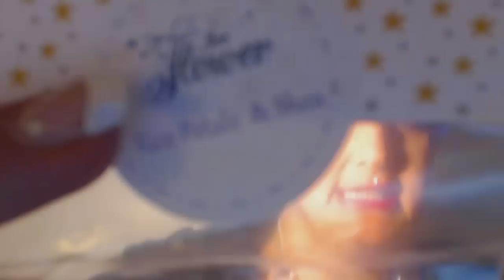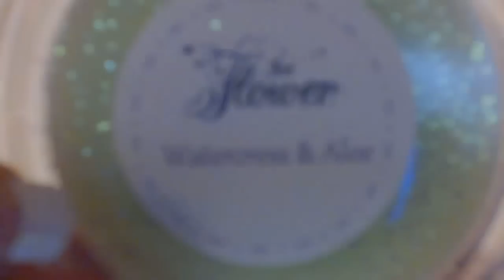Ice Flower - Haul 1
Meine 1. Bestellung von Ice Flower